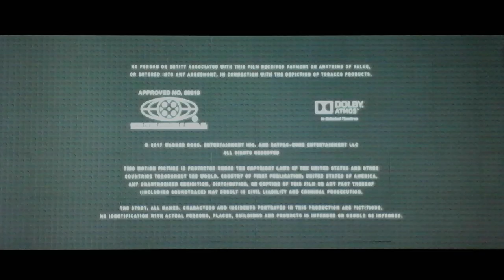L1n Pictures/Lord Miller Verigo Entertainment/Warner Bros. Pictures (2017) [Closing]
Taken From "The Logo Batman Movie"